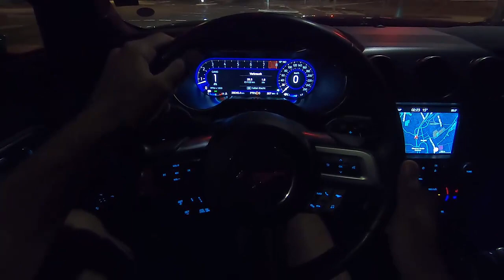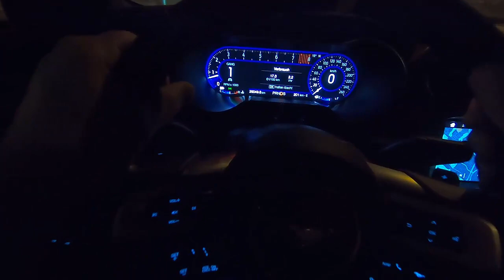2019 Ford Mustang GT Night Drive PoV Ambiente Lighting